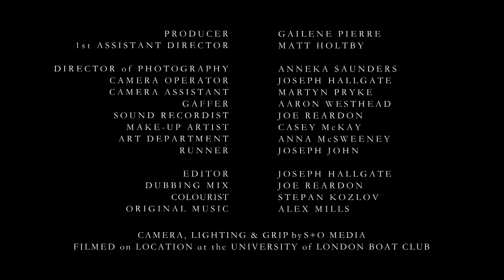Online Film Fund - Ergo - Alice Sephton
This film won the Roundhouse Online Film Fund, generously supported by the Ex Animo Foundation.

ERGO has been recently been selected for Underwire Film Festival and Dublin International Short Film & Music Festivals.

Writer/Director - Alice Sephton
Producer - Gailene Pierre
1st AD - Matt Holtby
DoP - Anneka Saunders
Camera Op - Joseph Hallgate
Camera Assistant - Martyn Pryke
Gaffer - Aaron Westhead
Sound Recordist - Joe Reardon
Make-up Artist - Casey McKay
Art Department - Anna McSweeney
Runner - Joseph John
Editor - Joseph Hallgate
Dubbing Mix - Joe Reardon
Colourist - Stepan Kozlov
Original Music - Alex Mills

Cast:
Coach White - Hugh Leadon
David - Chris Sherwood
Tom - George Pelham

Rowers:
Patrick Boomer
Rich Clarke
Adam Crafer
Charlie Haynes
Josh Kent
Toby Langstone
Charlie Lewis
Stuart Pearce
James Richards
Patrick Sullivan
Ed Surman

Camera, lighting & grip supplied by S+O Media
Filmed on location at the University of London Boat Club